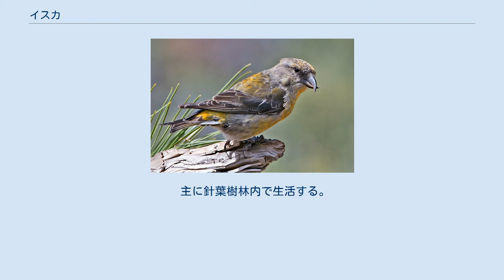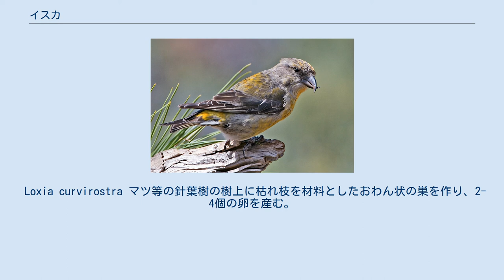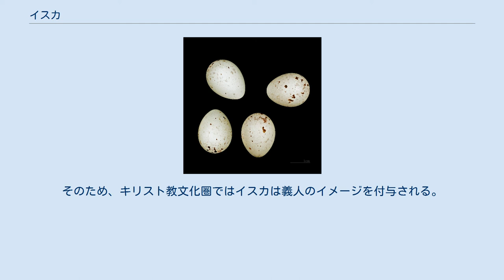イスカ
イスカ（交喙、鶍、学名Loxia curvirostra）は、スズメ目アトリ科に分類される鳥類の一種である。
 ヨーロッパ、アジアの北部や北アメリカに広く分布する。
 日本には主に冬鳥として渡来するが、年によって渡来数の変動がある。
少数だが北海道や本州の山地で繁殖するものもある。
 全長17-18.5cm。
体重30-50ｇ。
スズメよりはやや大きく、翼長およそ9.5cm。
雄は翼と尾羽は黒褐色で、ほかは暗赤色。
雌は額から背がオリーブ緑色で、体下面は黄色がかった白色、羽は黒灰色である。
 主に針葉樹林内で生活する。
非繁殖期は、数羽から10数羽の群れで行動する。
群れの中には、まれにナキイスカが混じっていることがある。
 樹木の種子や小さな昆虫をえさとする。
特にマツの種子を好む。
主に樹上で採餌するが、地上に降りて水を飲む姿がよく観察される。
 Loxia curvirostra マツ等の針葉樹の樹上に枯れ枝を材料としたおわん状の巣を作り、2-4個の卵を産む。
雛は孵化してから14日ほどで巣立つ。
 イスカのくちばしは左右互い違いになっており、このくちばしを使って、マツやモミなどの針葉樹の種子をついばんで食べる。
たまごからかえって間もないひなは普通のくちばしをしているが、1〜2週間経つと先が交差してくる。
しかし下のくちばしが右に出るか左に出るかは決まっていない。
また、このくちばしから物事が食い違うことを「イスカの嘴（はし）」という。
 西洋では、イエス・キリストが十字架に貼り付けになったときに、その釘を引き抜こうとしたため、このような嘴になったという伝承がある。
そのため、キリスト教文化圏ではイスカは義人のイメージを付与される。